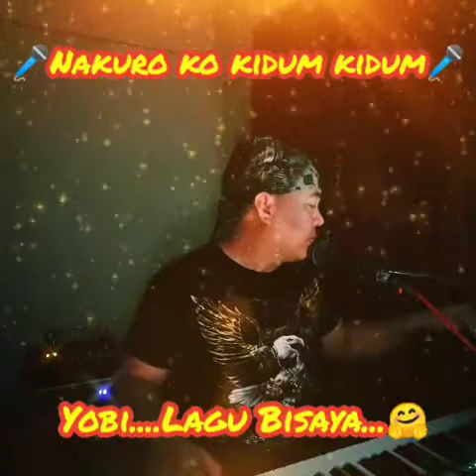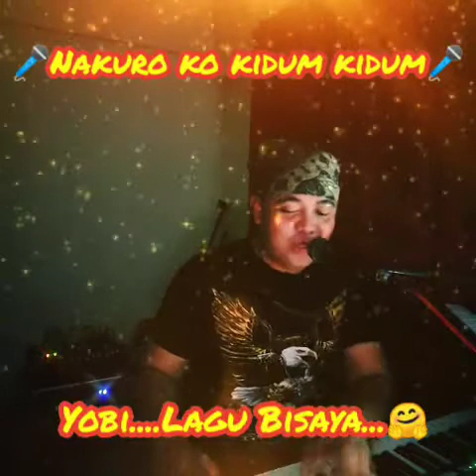Nakuro ko kidum kidum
Lagu Bisaya. Cover by Yobi